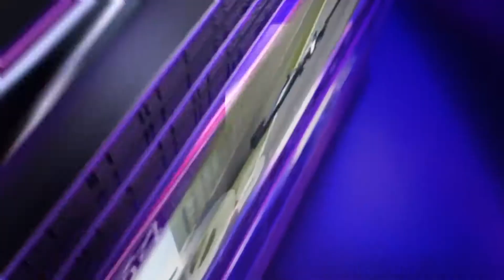GRAN PREMIO DE ESPAÑA 2020 | F1 2020 SEASON MOD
APOYA ESTE VIDEO CON UN ME GUSTA PARA MAS Y DEJA EN LOS COMENTARIOS QUE PILOTO QUIRES QUE CORRA EN EL PROXIMO VIDEO!!

°°°°°°°°°°°°°°°PREGUNTAS FRECUENTES °°°°°°°°°°°°°°
COMPONENTES DE MI PC:

Microprocesador: AMD RYZEN 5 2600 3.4 ghz

Placa de Video: Msi GeForce 1050 ti gaming X 4gb

Mother: ASUS PRIME B450M-A

Memoria Ram: SPECTRIX RGB 16GB x2 DDR4 3000 MHZ

Disco Rígido: 1TB SATA3

Placa de Sonido: Audio 5.1 HD

Puertos USB: 2 x USB 3.1 / 2 x USB 3.0 / 4 x USB 2.0

Gabinete: Sentey F18 Power CS3-1358

Fuente: Sentey BXP65 650W

PERIFERICOS:

Teclado Gamer Redragon Karura K502 Retroiluminado Slim

Auricular Gamer Sentey Arches Usb 7.1 Microfono Headset Pc

Mouse Redragon gamer m607 griffin

Parlantes Portátiles Usb Genius Sp-u150x

Monitor Lcd Led Samsung 19 Ls19d300h